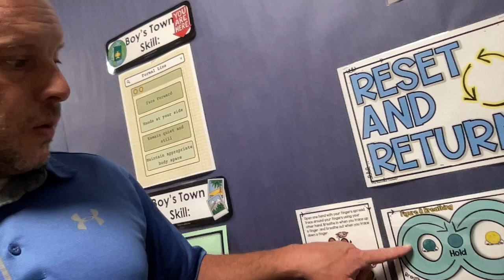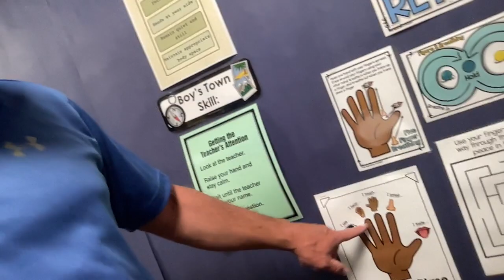August 18 23